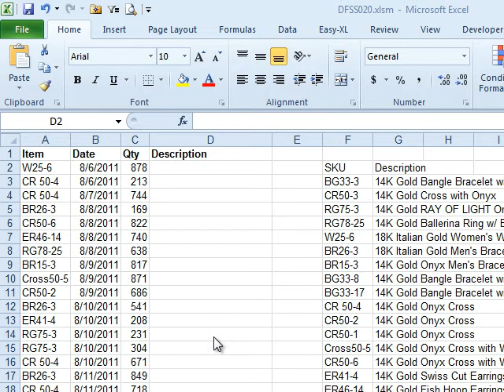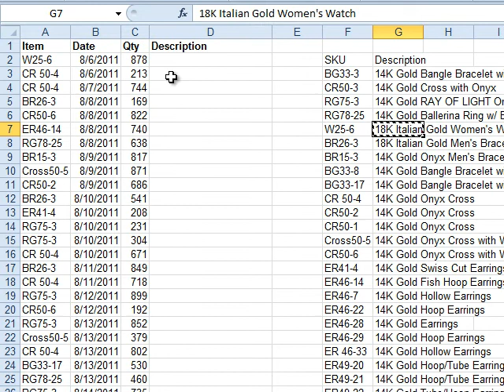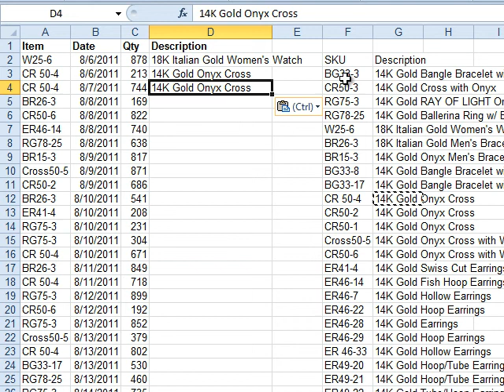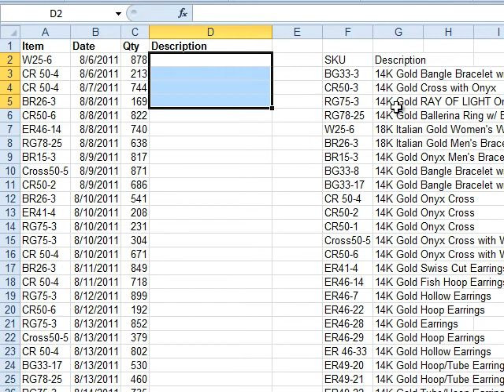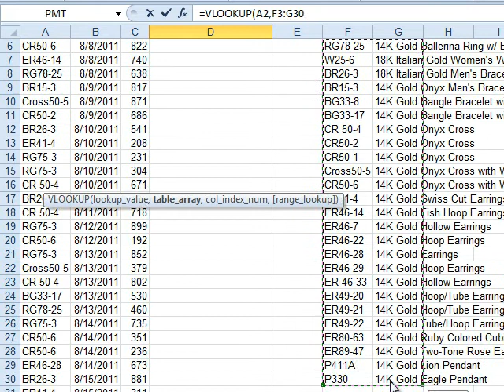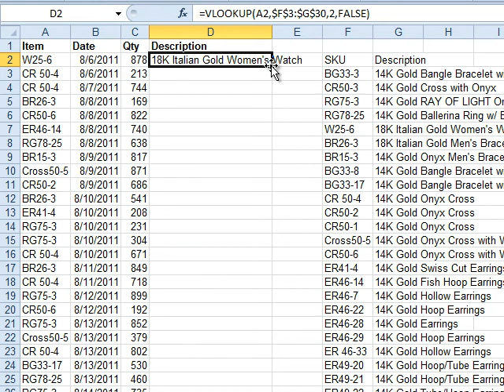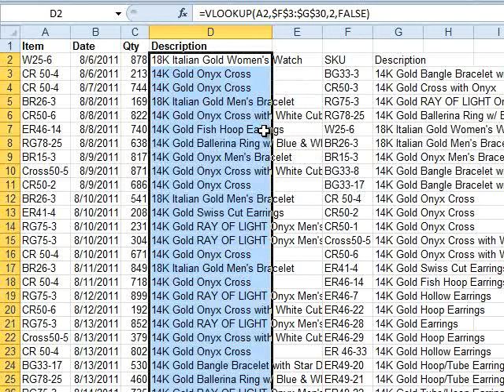Excel - VLOOKUP 101 - Guide to Your First VLOOKUP - Episode 1646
Microsoft Excel Tutorial: Beginner Guide to VLOOKUP.

Welcome to the latest episode of the Don't Fear The Spreadsheet podcast. In this episode, we will be discussing one of my favorite Excel functions - VLOOKUP. If you've ever felt left in the dark when it comes to VLOOKUPs, don't worry, you're not alone. Many people struggle to understand and utilize this powerful function. But fear not, by the end of this episode, you'll have a clear understanding of what VLOOKUP is and how it can save you a massive amount of work.

Have you ever found yourself in a situation where you have a list of items to sell, but the descriptions are missing? You then have to manually search for each item's description and copy and paste it into your list. This can be a tedious and time-consuming task, especially if you have a large number of items. But with VLOOKUP, this process becomes a breeze. Simply enter the function and let Excel do the work for you. It will search for the item's description in a separate table and automatically fill it in for you.

But that's not all, VLOOKUP can also save you time and effort when dealing with large amounts of data. Instead of manually copying and pasting the function for each row, you can simply double-click to copy it down and it will fill in the rest of the rows for you. This can be a huge time-saver, especially if you have thousands of rows of data. So, whether you're dealing with a small list or a massive amount of data, VLOOKUP can make your life a lot easier.

I hope you have enjoyed this episode of the Don't Fear The Spreadsheet podcast. If you want to learn more about Excel and how to make the most of its functions, be sure to check out our book, which has been praised for making Excel for Dummies look like it was written for rocket scientists. And don't forget to tune in for our next episode, where we will be discussing another useful Excel function.

Table of Contents:
(00:00) VLOOKUP
(00:25) Tyler's Question: What is VLOOKUP?
(00:46) Bill's Answer: VLOOKUP is a powerful function
(01:30) Manual Method vs VLOOKUP
(02:01) Explanation of VLOOKUP Syntax
(03:00) VLOOKUP Saves Time and Effort
(03:23) Clicking Like really helps the algorithm

Tyler asks: "I hear and see all of this information about VLOOKUP - What is is and what is the big deal? Follow along with Bill in Episode #1646 to learn what VLOOKUP is, what it can do and why you will find it more useful than you imagined. Bill Also covers a site devoted to VLOOKUP as well as other resources.

If you are just starting out in Excel or you want to go back and find the things that you missed when you started using Excel, then "Don't Fear the Spreadsheet" is the 'Beginner Oriented' Excel How-To book for you. Why are we so confident? Because the questions in this book were asked by an absolute Excel Beginner -- Tyler Nash -- with the answers provided by three (3) Microsoft MVPs specializing in and dedicated to teaching others Microsoft Excel, from the ground up -- Kevin Jones, Tom Urtis and Bill Jelen.